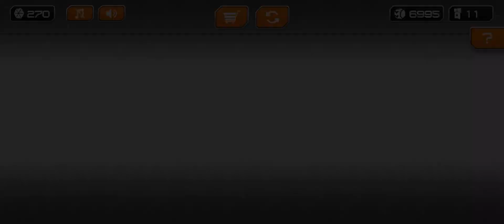[Old WR] GyroSphere Trials Arena 8 - 3:21.51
Only 1 arena remaining! Personally, I feel like achieving this was about as difficult as the Arena 7 World Record, since, despite having more space for fails, the levels were harder. Other than that, I had major fails on L44, losing 5-6 seconds due to missing the checkpoint, on L45 due to missing the final part a few times, on L46 due to missing the ramp skip and the finish, and on L48 due to missing the edge hit after avoiding the balls and hitting the edge accidentally right before the finish.

Times per level:
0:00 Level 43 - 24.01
0:26 Level 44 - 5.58 + 20.99
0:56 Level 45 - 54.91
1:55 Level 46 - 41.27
2:39 Level 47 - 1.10 + 25.17
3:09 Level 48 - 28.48